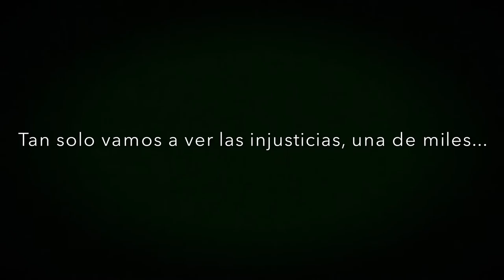Un color, una vida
La diferencia entre los países pobres y ricos en increíblemente grande Solo hay que ver la importancia que dan a las cosas en los países pobres, y la despreocupación que le damos a esas mismas cosas en los países ricos preocupándonos mas por tener un móvil nuevo, la última moda en ropa.